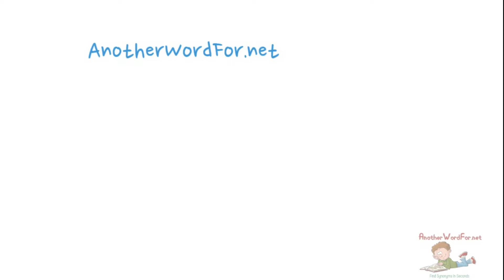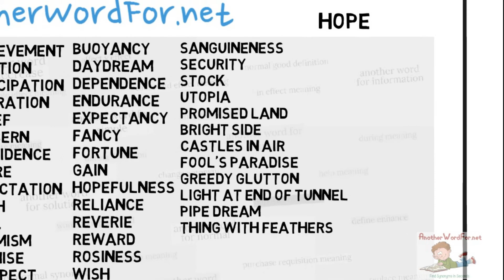Synonyms For Hope [Learn English Pronunciation + Improve Your Vocabulary]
In this video you will learn how to spell and pronounce (we all know how pronunciation practice is important) synonyms in english for word Hope. It will surely improve your overall vocabulary which In turn helps a lot in expressing your thoughts clearly and without any ambiguity.

List for synonyms for hope presented in this video:

- achievement
- ambition
- anticipation
- aspiration
- belief
- concern
- confidence
- desire
- expectation
- faith
- goal
- optimism
- promise
- prospect
- wish
- assumption
- buoyancy
- daydream
- dependence
- endurance
- expectancy
- fancy
- fortune
- gain
- hopefulness
- reliance
- reverie
- reward
- rosiness
- sanguineness
- security
- stock
- utopia
- Promised Land
- bright side
- castles in air
- fool's paradise
- greedy glutton
- light at end of tunnel
- pipe dream
- thing with feathers